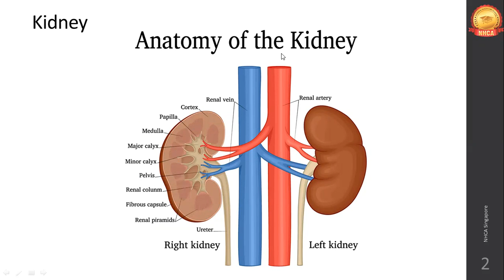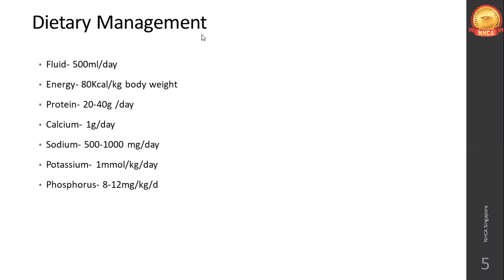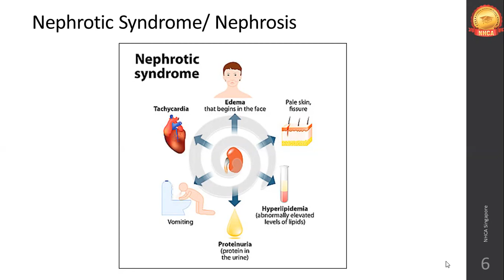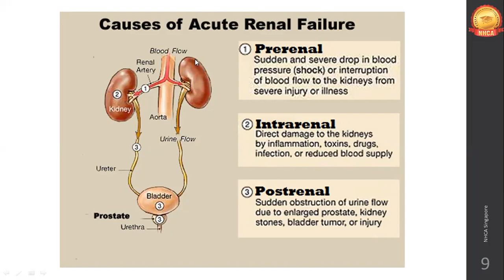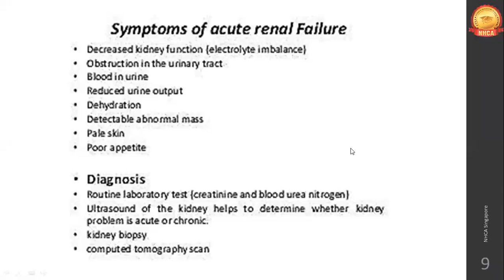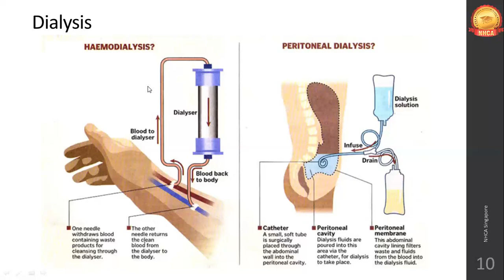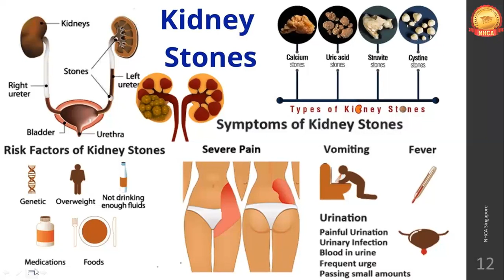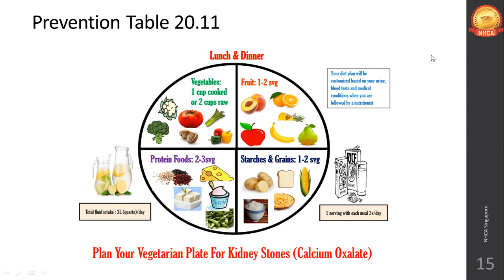Diet in Kidney Diseases | November 2023